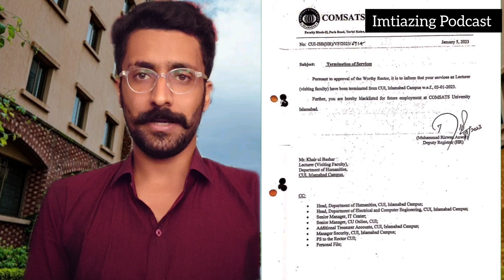Comsats University Islamabad Question Paper | Teacher blacklist | Famous University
Today we are discussing a recent incident that has sparked outrage on social media. The COMSATS institute, a prominent university in Pakistan, has come under fire for including an objectionable and immoral question in an English composition exam.

The question was deemed highly inappropriate and went against Islamic teachings, leading to widespread condemnation and demands for action against the faculty member responsible for its inclusion. In response, the university has terminated the services of the professor and blacklisted them from future employment.

This incident highlights the importance of responsible and ethical teaching practices, and the need for universities to uphold certain standards of decency and respect. We hope that this serves as a wake-up call to all educators and administrators to prioritize the well-being and education of their students.